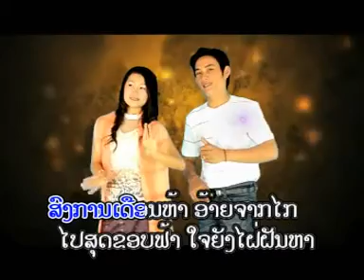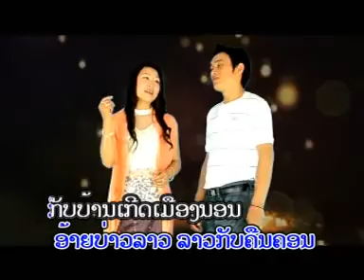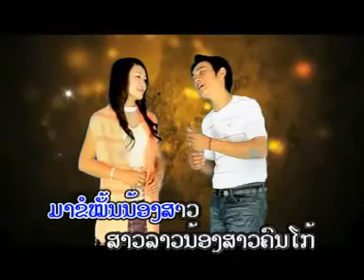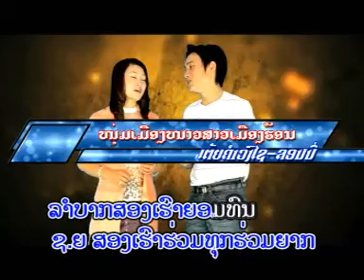ໝຸ່ມເມືອງໜາວສາວເມືອງຮ້ອນ ( หมุ่มเมืองหนาวสาวเมืองฮ้อน) num meuong nao sao meuong hon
ເພງ : ໝຸ່ມເມືອງໜາວສາວເມືອງຮ້ອນ
ນັກຮ້ອງ : ເຕ້ຍຄຳວົງໄຊ ft ລອນນີ່

 เพลง : หมุ่มเมืองหนาวสาวเมืองฮ้อน
 นักร้อง :  เต้ยคำวงไช ft ลอนนี่

1 ກົດເບີ່ງ youtube ແລ້ວກົດຢູ່ບ່ອນຄົ້ນຫາ
2 ກົດຄຳວ່າ ສສສສ
3 ຊ່ອງ ສສສສ ຈະປາກົດໃຫ້ທ່ານເຫັນ
4 ກົດຕິດຕາມ ແລະ ກົດກະດິ່ງ
5 ກົດບ່ອນທີ່ມີວີດີໂອເພື່ອຫຼີ້ນ